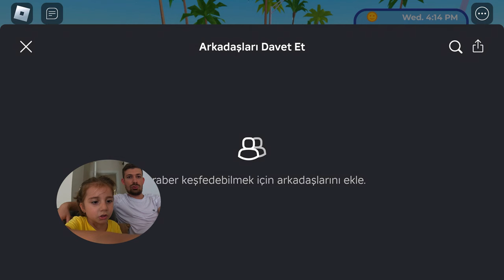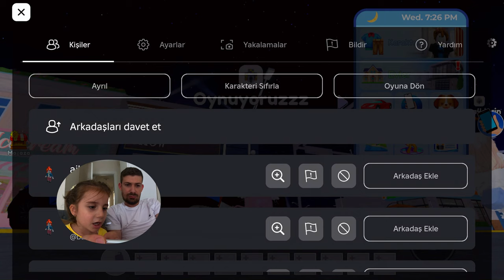Ceyda Babasıyla birlikte Roblox Oyunu Oynuyor Karakteri Bebek Seçti Bebek Araba Süremiyor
Merhaba arkadaşlar bu videoda Ceyda İle birlikte Roblox oynuyoruz tobloxta bebek olduk araba kullanmaya çalışıyoruz iyi seyirler…